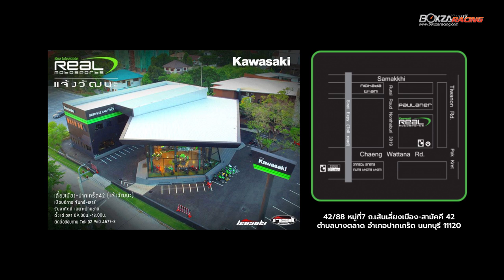Johnza พาซิ่ง Ep.24 ควบ Kawasaki Z900 กระทบไหล่นักบิดคนดัง ติ๊งโน๊ต ฐิติพงศ์ วโรกร ณ นครแปดริ้ว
Johnza พาซิ่ง สำหรับแขกรับเชิญคนนี้ ต้องบอกว่าผมเจอกับเขามาหลายครั้งมากมาย และมั่นใจว่าคนไทยที่ชอบมอเตอร์สปอร์ต ต้องเคยได้ยินชื่อของชายคนนี้บ่อยๆ ทั้งสนามในประเทศและต่างประเทศ เพราะเขาได้ไปร่วมแข่งขันรายการระดับประเทศ สร้างชื่อเสียงให้คนไทยได้เป็นที่รู้จักอย่างดี กับ ติ๊งโน๊ต ฐิติพงศ์ วโรกร นักแข่งคนใหม่ล่าสุดของสังกัด Kawasaki Thailand Racing Team ที่ประเดิมถ้วยให้กับคนไทยเป็นครั้งแรกเป็นที่เรียบร้อย ในสนามบ้านเกิดกับงานระดับโลก World Superbike Championship 2017 หรือ WSBK 2017 และแน่นอนว่า...เรื่องราวของเขาจะต้องมีที่มาที่ไปว่า มาสังกัดค่ายสีเขียวได้อย่างไร ทำไมถึงมาลงแข่งรายการระดับโลก และลงแข่งในรุ่นไหน โดยเรื่องราวของชายคนนี้ จะเป็นอย่างไร เต็มอิ่มจุใจกับ Johnza พาซิ่ง ในตอนนี้ได้เลยครับ